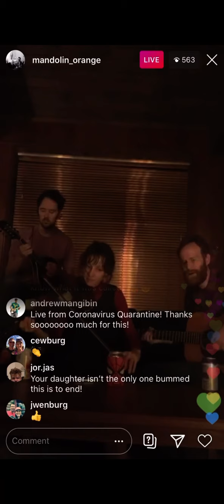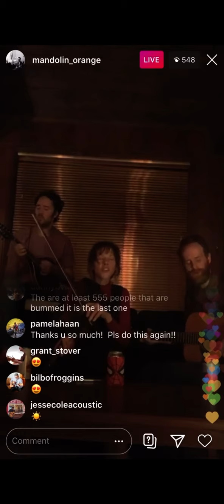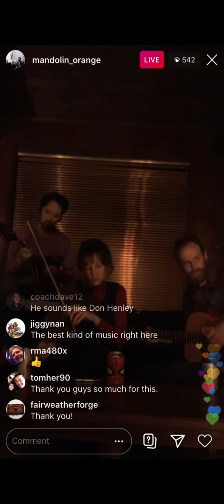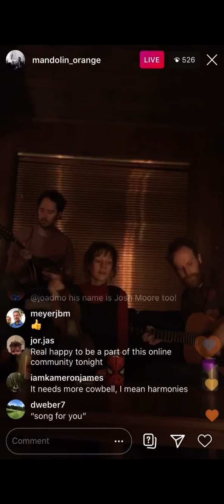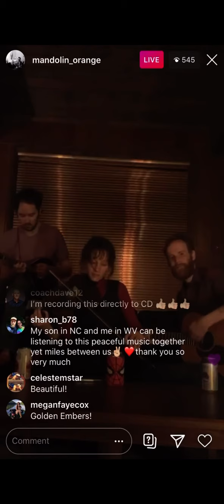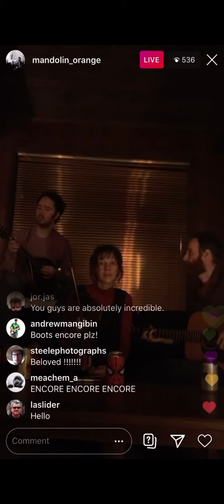Mandolin Orange with Josh Moore- A Song For You (Gram Parsons)